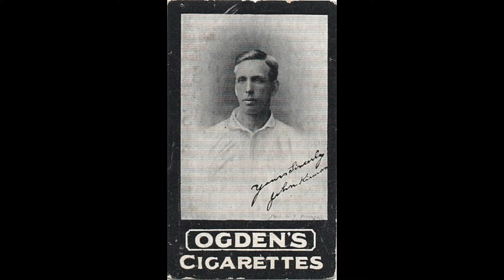JACK KIRWAN EL ENTRENADOR IRLANDÉS QUE CAMBIO EL AJAX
Jack Kirwan era un jugador y entrenador Irlandés conocido por cambiar la historia del ajax al ser el primer entrenador profesional en la historia de el conjunto de paises Bajos